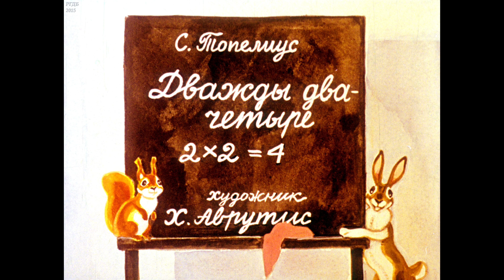Диафильм С.Топелиус - Дважды два - четыре